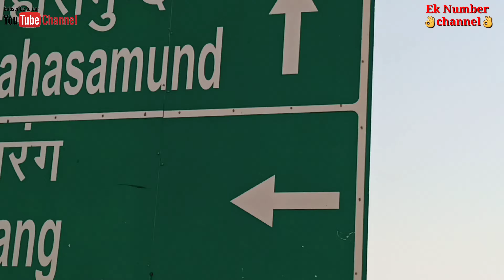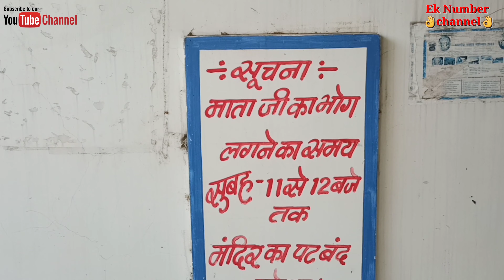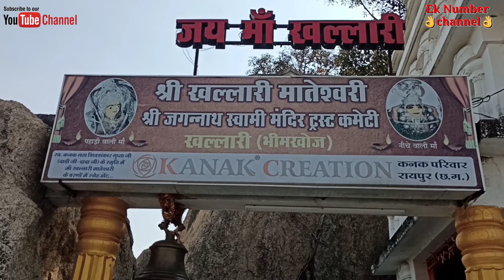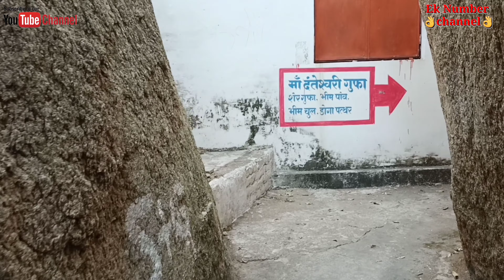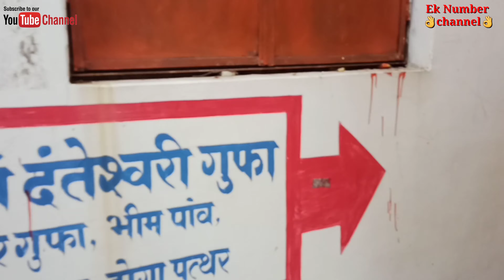भीम खोज खल्लारी माता मंदिर, महासमुंद छत्तीसगढ़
खल्लारी माता मंदिर भीमखोज घुंचापाली बागबाहरा |
Khallari Mata Mandir Bhimkhoj Mahasamund
खल्लारी माता मंदिर भीमखोज,जिला - महासमुंद(छः ग )
 इसका प्राचीन नाम खल्लवाटिका थी,
 यहाँ चैत्र -पूर्णिमा पर तीन दिन का मेला रहता है पहाड़ के ऊपर दुर्गा जी का मन्दिर है उन्हें खल्लारी माता कहते है पर्वत का घेरा आधा मील से कुछ अधिक है, यात्री पर्वत की परिक्रमा करते है| यहाँ चैत्र पक्ष और क्वार पक्ष में मनोकामना ज्योती भक्तो द्धारा जलाई जाती है पूरा वातावरण भक्ती मई हो जाता है यहाँ नव दिनो का विशाल भंडारा का आयोजन किया जाता है|  पर्वत के नीचे जहाँ मेला लगता है वहा नीचे वाली खल्लारी माता ,शिव मन्दिर ,श्री राम जानकी ,जगन्नाथ मन्दिर, काली माता कि प्रतिमा है| और नये नए मन्दिर का निर्माण कार्य चल रहा है|  पर्वत के आसपास लगभग १२० तालाब था उनमे से कुछ विलुप्त होते जा रहे है|
पुरानी मान्यताओ के अनुशार  माँ खल्लारी का आगमन महासमुन्द से निकट ग्राम -बेमचा से हुवा था इस सम्बन्ध में ऐसे किवंदती प्रचलित है कि ग्राम - बेमचा से माता सोडसी का रूप धारण कर बाज़ार आया करती थी उसके रूप लावण्य से वशीभूत होकर एक बंजारा खल्लारी माता के पीछे पड़ गया बंजारा माता खल्लारी का पिछा करते हुवे पहाड़ी मंदिर तक आ गया उसके बाद माता क्रोध वस् उस बंजारा को पाषाण का बना दिया देवी माता खल्लारी में विलोपित हो गई और उसी पहाड़ी में माता निवाष करने लगी तब से देवी माँ खल्लारी का अशोगान किया जाता है|  एवँ चैत्र पूर्णिमा में भव्य मेला लगता है|
 टिप:- माता जी का भोग लगने का समय सुबह ११ से १२ बजे तक मंदिर पट बंद रहता ह| ऊपर पहाड़ी में माता तक पहुंचने के लिए 844 सीढी चढ़ना पड़ता है

Khallarimata temple is on the hilltop forest of Khallari village situated about 25 km South side of Mahasamund. Every year during Navratri the devotees throng to visit the Goddess and to participate in the annual fair(mela) scheduled on the Full Moon day of Chaitra month every year. It is believed that during the MAHABHARAT ERA the PANDAV visited this hilltop, and the reason for this belief is the footprint of BHIM visible on this hill

जय जोहार संगवारी हो मैं  आज मैं आपको महासमुंद के खल्लारी माता का मंदिर एक छोटा सा वीडियो आप के बीच लेकर आ रहे हैं यह मंदिर रायपुर से लगभग 80 किलोमीटर की दूरी पर है व महासमुंद से 25 किलोमीटर व बागबाहरा से 15 किलोमीटर की दूरी पर खल्लारी माता का मंदिर है यहां पर ऊपर मां खल्लारी माता का भव्य मंदिर है व पास में ही भैरव बाबा भीम पाव, भीम चुल, शेर गुफा और दंतेश्वरी गुफा है जो दर्शनीय स्थल है इसका एक छोटा सा वीडियो आप के बीच लेकर आ रहे हैं दोस्तों यह वीडियो आपको कैसा लगा हमें कमेंट करके जरूर बताएं और अच्छा लगे तो अपने दोस्तों के बीच अपने फैमिली के बीच इस वीडियो को शेयर करना ना भूलें। धन्यवाद

खल्लारी में पाण्डव आकर रूके थे । भीमखोज खल्लारी संपूर्ण दर्शन। 2020| JAI JOHAR DOSTO छत्तीसगढ़ की राजधानी रायपुर से 80 किमी की दूरी पर स्थित खल्लारी एक ऐसी जगह है पाण्डव आकर रुके थे यहां का पूरा इतिहास मैंने इस विडियो में बताया है
Place - khallari mata mandir Bheemkhoj khallari Mahasmund bagbahara chhattisgarh .
छत्तीसगढ़ के प्राचीन एवं ऐतिहासिक व धार्मिक स्थल है ‘खल्लारी’ इसका उल्लेख द्वापर युग से होता आ रहा है। द्वापर युग में हिडिम्ब नायक राक्षस का राज्य था जिसकी राजधानी सिरपुर थी हिडिम्ब ने एक वाटिका खल्लारी में बनवाया था जहां समय-समय में वह घुमने आता था इसी वाटिका के कारण इस स्थान का नाम खल्लवाटिका अर्थात राक्षस की वाटिका के रू में जाना जाता था हिडिम्ब की बाहन हिडिम्बनी थी जो अपने भाई के साथ वाटिका घुमने आती थी और इस स्थान में स्थित देवीशक्ति की पूजा अर्चना करती थी।

Khallari Mata Mandir Bhimkhoj Ghunchapali Bagbahra Mahasamund Chhattisgarh.
Hello Dosto Aaj Aap Log Ko Lekar Ja Raha Hu Mahasamund Dist Ke Bagbahra Gaon Me Sthit Khallari Mata Mandir, Khallari Mata Mandir Bahut Hi Famous Jagah Hai Jaha Har Sal Navratri Me Lakho Sradhalugan Mata Rani Ke Darshan Ke Liye Yaha Aate Hai|

 छत्तीसगढ़ में ऐसे बहुत से ऐतिहासिक व प्राचीन स्थल है। जिसका वर्णन रामायण व महाभारत ग्रन्थ में मिलता है, उन्हीं में से एक स्थल है, खल्लवाटिका जिसे अब खल्लारी के नाम से जाना जाता है। खल्लारी माता वारानाव्रत की शिव-पूजा लाक्षागृह की घटना इन्ही स्थान पर घटी थी,यहीं वह स्थान है, जहाँ पर शकुनी के द्वारा पाण्डवों की हत्या करने के लिए एक सुन्दर लाख़ का महल बनाया गया था। जिसमें पाण्डवों के सोने के पश्चात् उसमें आग लगा दिया गया था, पर इस छल भरी योजना का पाण्डवों को पता चला और गुप्त सुरंग के माध्यम से यहाँ से निकल गये. पहाड़ी पर चढ़ने का भव्य प्रवेश द्वार खल्लारी में एक किले का अवशेष आज भी दिखाई देता है। व अनेक नक्काशीदार पत्थर के स्तंभ भी देखे गये हैं। खल्लारी में लाक्षागृह से संबंधित एक प्राचीन मंडपनुमा खंडहर है, जिसे लखेसरी गुड़ी के नाम से जाना जाता है, वर्तमान में यह स्थान उपेक्षा के शिकार के चलते अपनी प्राचीनता खोती नजर आ रही है।
Khallari Mandir Beautiful Photos वनवास के समयान्तराल पांचों पाण्डवों व उनकी माता का इस स्थान पर आगमन हुआ, संध्या होने के उपरांत इस स्थान को विश्राम के लिए उचित समझकर विश्राम किया, तभी राक्षसराज हिडिम्ब को मनुष्य के आगमन का आभास हुआ और अपनी बहन हिडम्बनी को बुलाकर सभी को गुफा तक लाने को कहा, हिडम्बनी के मना करने पर भी वह नहीं माना और मजबूरवश वह उन सभी पाण्डवों का वध करने निकली चारों भाई व उनकी माता कुन्ती सोई हुई थी और भीमसेन उसकी पहरेदारी कर रहा था।